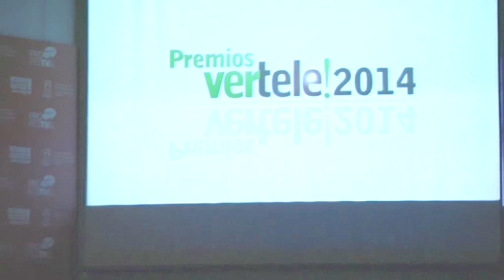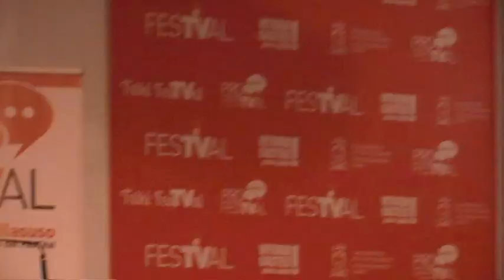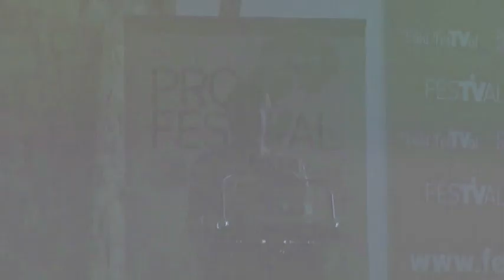Gala II Premios Vertele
Raquel Sánchez Silva presenta la entrega de premios a David Janer, Megan Montaner, Cristina Pedroche, Michelle Jenner, Grupo Boomerang con Antonio Orozco y María Pujalte